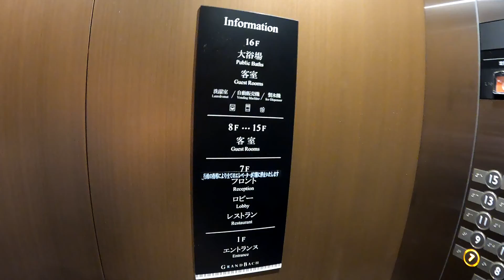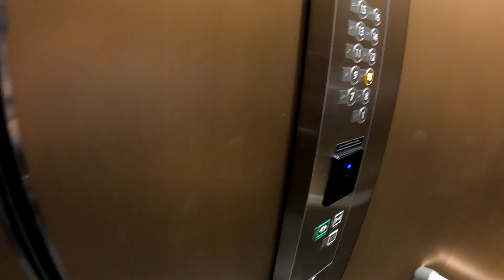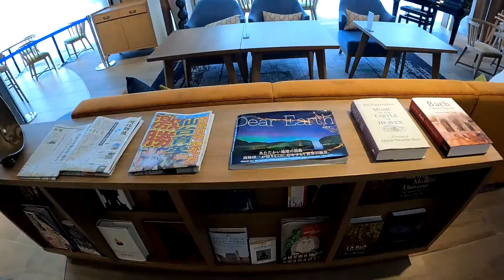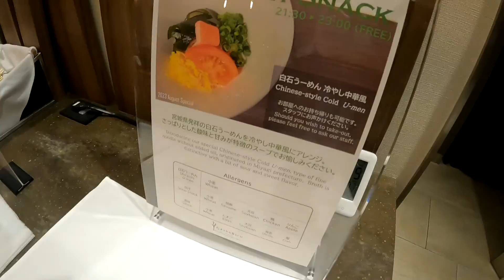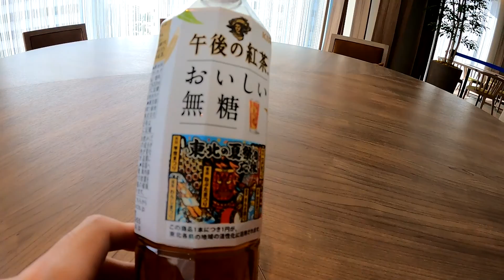ホテルグランバッハ仙台宿泊記！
ホテルグランバッハ仙台へ！

仙台駅近くという好立地+無料サービスが充実😊
ウェルカムドリンクは紅茶やコーヒー、冷たいジュースにはとむぎ茶！
お茶の井ケ田のづんだ餅に
お夜食の白石温麺
さらには大浴場までもが無料◎

綺麗で新しいお部屋でゆっくり過ごすことができました